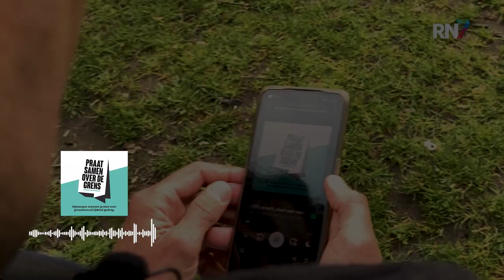Praten over seksueel grensoverschrijdend gedrag || RN7 REGIONIEUWS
Je kleden hoe je wilt zonder bang te zijn voor seksueel getinte opmerkingen. Veilig alleen over straat lopen hoort normaal te zijn in een vrije stad als Nijmegen. Helaas is dit voor veel meisjes en vrouwen nog steeds niet vanzelfsprekend. Daarom startte de gemeente een preventiecampagne tegen seksueel grensoverschrijdend gedrag van mannen tegen vrouwen in de publieke ruimte. Het is een gevoelig gespreksonderwerp, ook onder mannen en daarom hebben een aantal mannen uit Nijmegen daar het voortouw in genomen.